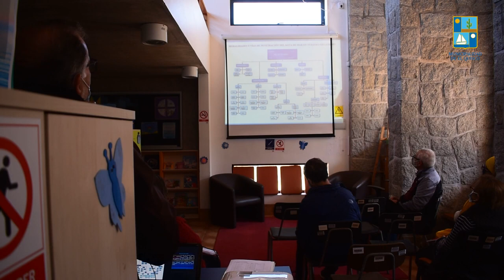Charla de Beneficios del agua de mar